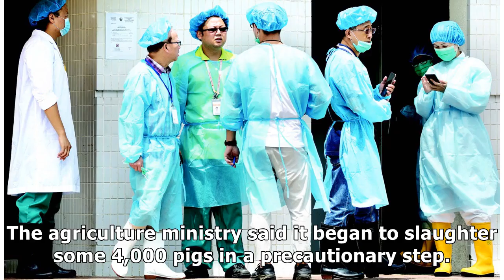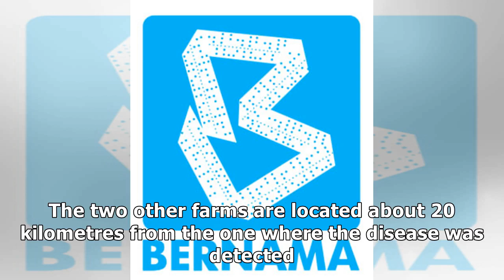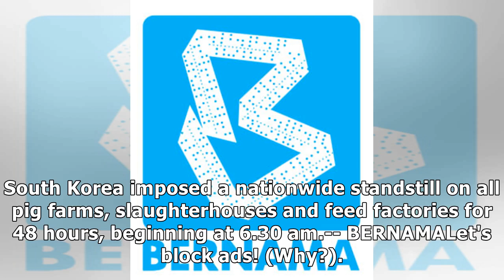South Korea on high alert after first African swine fever case confirmed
SEJONG, Sept 17 -- South Korea is on alert Tuesday to prevent the spread of African swine fever after the first case of the animal disease was confirmed near the border with North Korea, Yonhap news a...